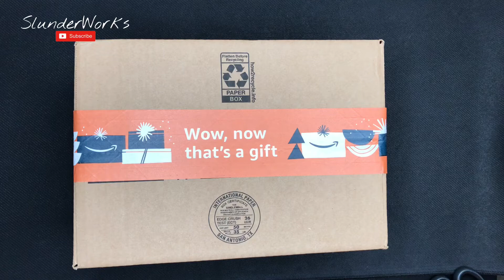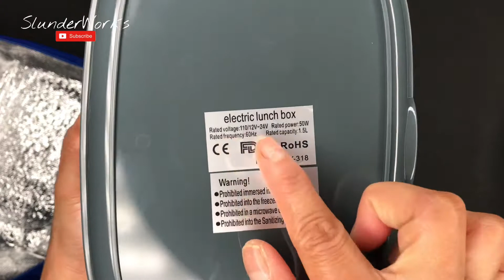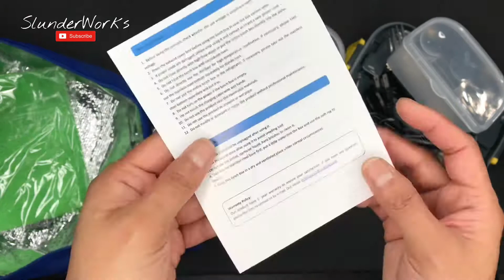unboxing DIGGTEK 50W Electric Lunch Box Portable Food Warmer for Car and Home - 12V 24V 110V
Hi we’re SlunderWorks! We’re a family of 7 (mom, dad, 2 kids, grandma, dog and a cat)
We believe...
Life is short. Kiss slowly, laugh insanely, love truly and forgive quickly…
frugality = you dont need to spend much to be happy and healthy!

UNBOXING Portable Food Warmer, Diggtek 50W Electric Lunch Box for Car and Home,3 in 1 Heated Lunch Box 12V 24V 110V with Removable Stainless Steel Container,2 Compartments,Fork & Spoon,Washing Cloth, Carry Bag

🍲【WARM YOUR FOOD ANYWHERE】: Our electric heating lunch box is designed for the people who are always on the go or working outside the home. No need to use microwave oven, simply plug in and heat up your food in this electric lunch box no mater at office, workplaces, car, trucks, etc. Comes with 12V/24V adapter cable for car/truck, 110V adapter cable for home/office.

🔥【FASTER HEATING】: Our UPDATED 50W electric lunch box food heater is more efficient than other version of 40W electric lunch box, heating up faster and keeping it to an decent temperature for eating. Using high efficient PTC heating technology , which provides safety against overheating. (the heating process takes about 30 minutes)

🍴【LARGE CAPACITY & VARIETY OF FOOD COMBINATIONS】: Package includes 1x electric lunch box,1x stainless steel spoon & fork, 2x additional plastic compartment, 1x 12V/24V adapter cable for cars/trucks, 1x 110V adapter cable for home/office use, 1x thermal Insulated Bag,1x washing cloth. 1.5L capacity of electric lunch box can storage large portion of food. Equipped with 2 additional plastic compartment for storing the food you don’t want to heat up such as salad or fruit etc.

👜【PORTABLE & LEAK PROOF DESIGN】: This portable food warmer is high temperature resistance and durable, which has a removable container with spill-proof lid. Portable handle is easy to carry. Improved seal ring design of the lid can prevent fluid leakage in sloshing car environments.

💧【EASY TO CLEAN】: The heated lunch box contains a removable 304 stainless steel tray which can be cleaned directly. Comes with a washing cloth for cleaning it easily. Note: please do not wash external lunch box with water directly.

FEATURE

Fast Heating
Using PTC constant temperature heating technology, It can prevent overheating and will keep your food warm for hours after the heating process is complete.

Simply plug in and count the heating time about 30 minutes. After 30 minutes heating, the temperature can reach 140°F (60℃). It is also affected by the ambient temperature.

3 In 1 Car/Truck and Home Dual Use
This portable heated lunch box comes with two different outlet plugs. The 12V-24V adapter cable is for car and truck, and 110V for home and office. Suitable for the workers on the school, office, road, company, construction.

Portable Handle
Electric heated lunch box for adult with foldable handle which is easy to carry. Easy to lift and avoid direct touching with hot food with your hands.

Leak Proof Design
The close clasp of the lid will not move during use. Leak-proof seal ring can prevent fluid leakage in sloshing car environments.

Large Capacity
The capacity of the stainless steel inner is 1.5L and the each extra plastic compartment is 0.45L. Two compartments are convenient to separate and store the food you don’t need to heat up such us fruits, salad, vegetable.

Removable and Easy to Clean
The inner stainless steel container on the lunch box is removable for easy cleaning. Do not wash the lunch box as a whole into the water. Use soft dish cloth we provided to clean stainless steel container, fork, spoon.

Thermal Insulated Carry Bag
Thermal insulated carry bag can keep the food fresh and retain the heat. Perfect to pick up your foods and the lunch box.